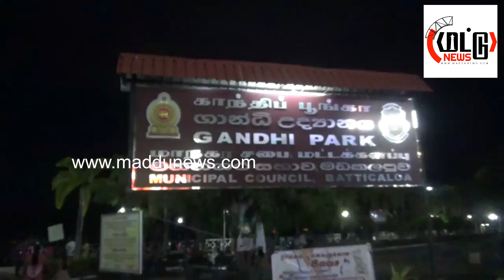மட்டக்களப்பு நகரில் கழிவுப்பொருளில் உருவான அழகிய கிறிஸ்மரம் -பாராட்டுகளை பெரும் மாநகரசபை ஊழியர்கள்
நத்தார் தினத்தை முன்னிட்டு மட்டக்களப்பு மாநகரம் விழாக்கண்டு வருகின்றது.மட்டக்களப்பு நகரில் கழிவு போத்தல்களினால் வடிவமைக்கப்பட்ட சுமார் 40 உயிரமான கிறிஸ்மரம் ஒளியூட்டப்பட்டு நேற்று மாலை திறந்துவைக்கப்பட்டது.
மட்டக்களப்பு மாநகரசபையின் ஊழியர்களின் அர்ப்பணிப்புமிக்க செயற்பாட்டினால் இந்த அழகிய கிறிஸ்மரம் அமைக்கப்பட்டு திறந்துவைக்கப்பட்டுள்ளது.
மட்டக்களப்பு மாநகரசபைக்குட்பட்ட பகுதிகளில் சேகரிக்கப்படும் கழிவுகளிலிருந்து பெறப்பட்ட போத்தல்கள் சேமிக்கப்பட்டு இந்த அழகிய கிறிஸ்மஸ் மரம் வடிவமைக்கப்பட்டுள்ளது.
இந்த மரத்தின் திறப்பு விழா நேற்று மாலை மட்டக்களப்பு மாநகரசபையின் ஆணையாளர் சிவலிங்கம் தலைமையில் நடைபெற்றது.
இந்த நிகழ்வில் மாநகரசபையின் உத்தியோகத்தர்கள்,ஊழியர்கள் கலந்துகொண்டனர்.
இந்த கிறிஸ்மஸ் மரத்தினை மட்டக்களப்பு மாவட்டத்தின் பல்வேறு பகுதிகளிலுமிருந்து மக்கள் பார்வையிட்டுவருகின்றமை குறிப்பிடத்தக்கது.